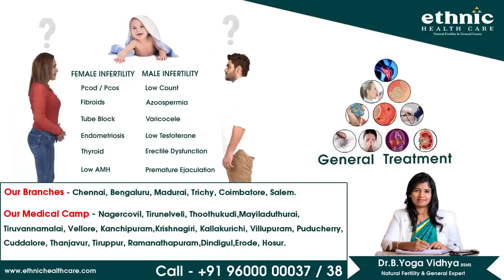கருமுத்து கண்ணன் பற்றி யாரும் அறியா சுவாரஸ்ய தகவல்கள் | Karumuthu Kannan | Madurai | PTR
கருமுத்து கண்ணன் பற்றி யாரும் அறியா சுவாரஸ்ய தகவல்கள்